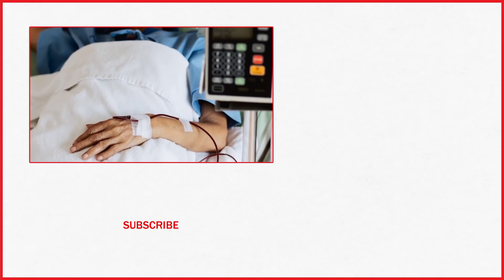Southwest Airlines Passengers May Have Been Exposed To Measles | TIME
Passengers on four Southwest Airlines flights may have been exposed to measles by another traveler, according to officials.